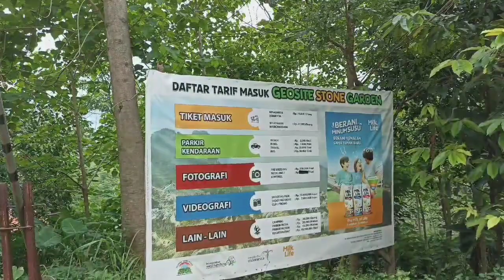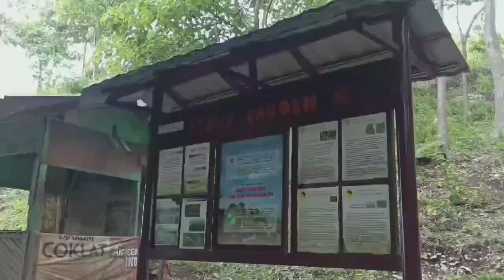kondisi wisata stone garden saat ini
wisata stone garden gunung Masigit Cipatat kab bandung barat